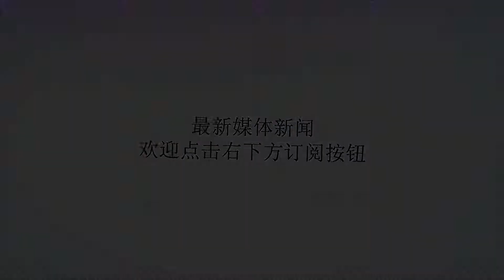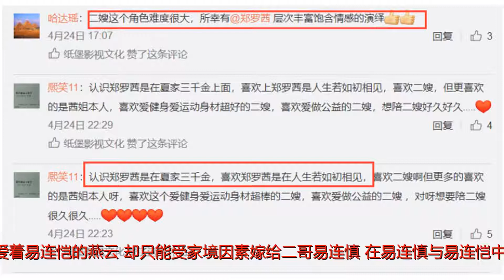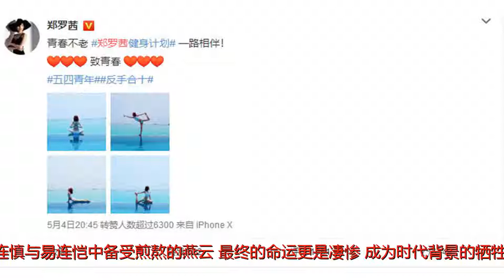《人生若如初相见》：郑罗茜痴心虐恋惹哭观众，精湛演技获业内好评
谢谢！作为最近热播的大剧之一，《人生若如初相见》所有剧集都已经播放结束，在电视剧中，几位主演的儿女情长，在乱世炮火下显得是如此的不堪一击，分崩离析的江家和悲惨的结尾让不少观众看完后都难以释怀，不少人对于其中燕云的精彩表现也是印象深刻。在剧中，郑罗茜饰演的燕云在最后成为了全剧剧情最终走向的关键人物，在剧情的最后阶段，被劫持的燕云为了不让自己成为他人要挟丈夫的把柄，怀有身孕的她毅然决然的选择了开枪自杀。而作为丈夫的易连慎，在得知自己的妻子意外去世的消息后，对自己三弟没能保护好妻子而产生了强烈的怨念，因此激发了家族中兄弟之间的矛盾，这也为最终两兄弟手足相残的剧情走向奠定了伏笔，可以说，燕云的自杀，点燃了整部电视剧的高潮，而在其中作为牺牲品的燕云，人物形象则是更显得凄凉。作为剧中的关键人物，燕云的感情经历十分悲惨，内心爱着易连恺的燕云，却只能受家境因素嫁给二哥易连慎，在易连慎与易连恺中备受煎熬的燕云，最终的命运更是凄惨，成为时代背景的牺牲品，让无数观众感慨万千。书香门第出身的燕云，从一开始的温婉大气到最后的毅然决然，被生活和现实折磨的她为了爱情，最终死在了自己深爱的男人面前，一尸两命的悲惨结局与传统的古装剧作对比明显，虐心的剧情在播出之后也是引起了极大反响，郑罗茜在剧中的精彩演绎让不少观众为之动容。而在接受采访时，郑罗茜也是表示在《人生若如初相见》中燕云角色的演绎，自己也是用了百分之九十九的力气，而在上映后，郑罗茜也是不忘追剧反思自己在剧中的不足，可见其表演难度和敬业精神。参演过《夏家三千金》、《第二十二条婚规》等多部热播影视剧作的郑罗茜，在剧中的表现让人十分惊艳，不少粉丝在剧集播出之后，对于燕云的自杀仍是耿耿于怀。许多粉丝更是跑到微博下留言质问编剧，对于燕云没能撑到最后一集，很多粉丝也是十分悲愤，无奈背锅的编剧的回复也是让人忍俊不禁，看来太过于传神的演技，也让沉迷于《人生若如初相见》的观众们都有些分不清现实和作品了。而在电视剧播放结束之后，中国传媒大学教师、编剧武瑶对于郑罗茜在其中的演技也给与了高度的评价：二嫂这个角色难度很大，所幸有郑罗茜层次丰富饱含情感的演绎。不少粉丝也是在随后表达了郑罗茜喜爱，也有不少粉丝被郑罗茜的积极和演技吸粉。与电视剧中温婉端庄形象不同的郑罗茜，在私下里却是一个积极运动的健身女皇，仔细翻看其微博可以发现，郑罗茜的微博就是满满的健身经验指南。虽然作为明星，但是郑罗茜却并没有放掉与粉丝们的亲切互动，接地气的郑罗茜更是给大家展现了一个与众不同的自己。而对于做演员的身份，郑罗茜也是表示，虽然做演员会有些辛苦，能够从事自己喜欢的职业，自己依然会觉得很开心。从《夏家三千金》到如今的《人生若如初相见》，郑罗茜尝试了多种戏路的演绎，而郑罗茜在影视剧作中的表现也是越来越让人满意，相信随着时间的推移，郑罗茜会为大家带来更多的精彩作品。不知道对于郑罗茜的演绎，你怎么看呢？